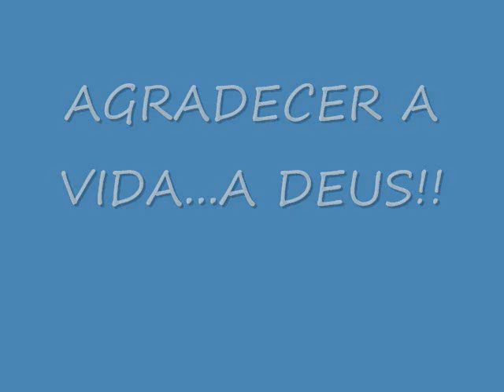NOSSO AMOR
Só agradecer!